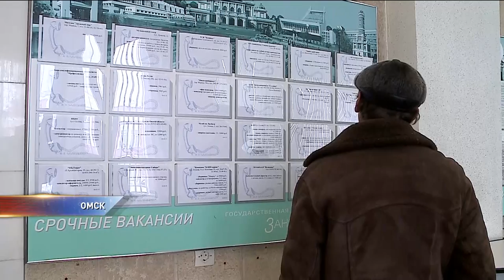Омск захлестнет волна безработицы